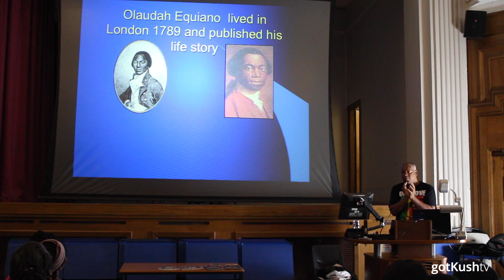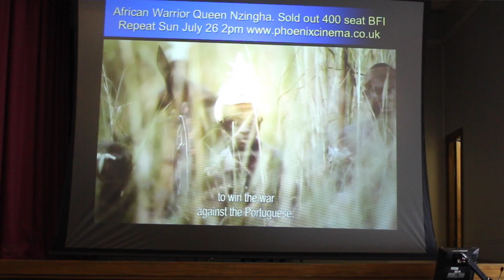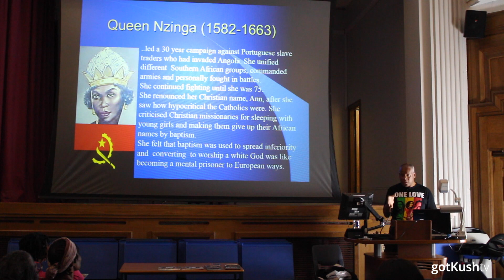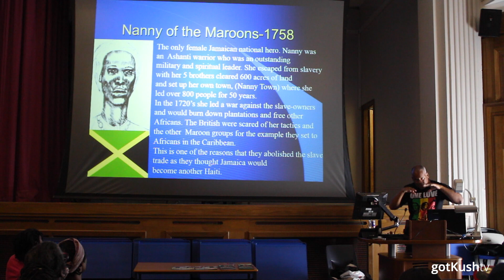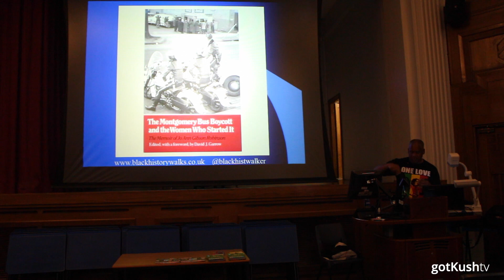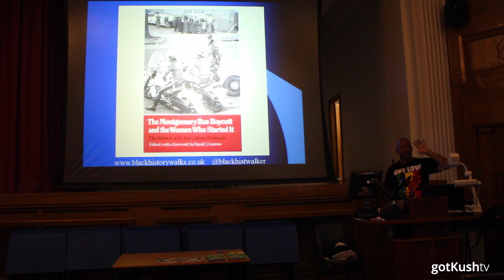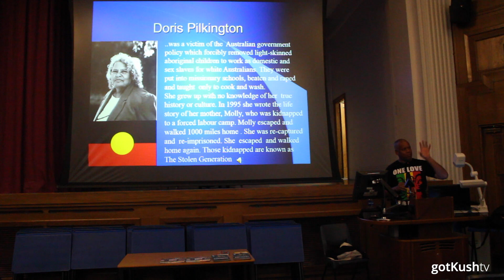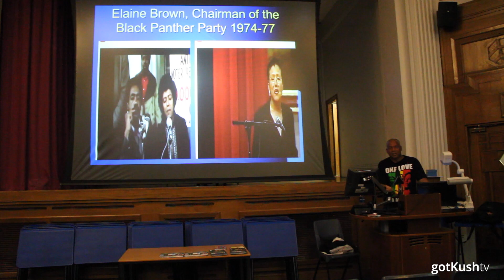400 Years of Black Women Resistance Leaders - Black History Walks - gotkushTV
In honour of our Queen Nzingha screenings @ BFI 2015 Black History Walks presented visual and biographical details of Black women from the UK and around the world who have resisted colonialism and racism .
Women do not get the historical credit they deserve. This interactive audio visual presentation will give the audience video and documentary evidence of the who, what and why of over 30 female fighters who used any means necessary to fight for equality.

Women include: Dora Akunyili, Dame Jocelyn Barrow, Olive Morris, Anne Cools, Edna Ismail, Althea Gibson and 25 more. We will cover 400 years of such international female resisters who used pistols, pens and placards to fight for equality

Watch out for our Black History Movie Breakdowns on X Men, Lucy, African Cartoons Family Day,Planet of the Apes, Exodus Gods and Kings and more !